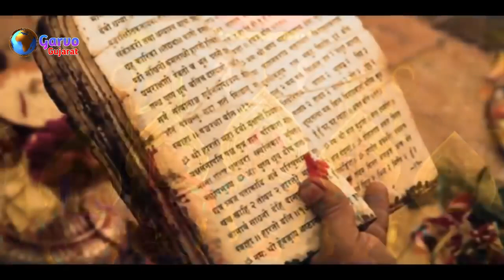કળિયુગના માતા પિતા કરશે પોતાની છોકરીનો સોદો || ગુજરાતી માહિતી